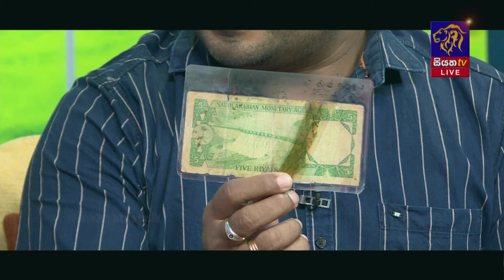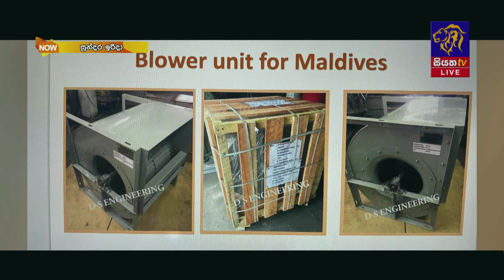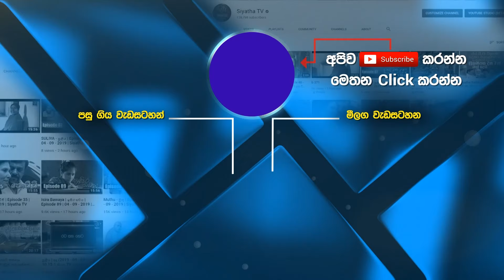සොදුරු කතාබහ - D.S Engineering & Son (Pvt) Ltd ආයතන ප්‍රධානී සහ කළමනාකරණ අධ්‍යක්ෂ දයානන්ද සල්වතුර